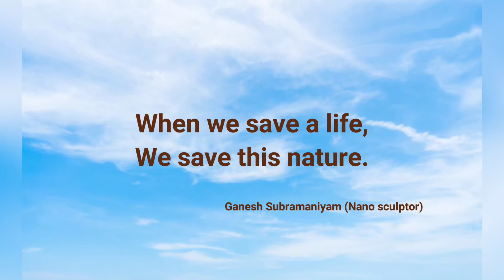ജീവിതത്തിലേക്ക് മടങ്ങിയ കാക്ക!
മരത്തിൽ കുരുങ്ങിയ ഏതോ ഒരു പട്ടത്തിന്റെ നൂലിൽ ഒരു ചിറക് കുരുങ്ങി രാത്രി മുഴുവൻ തൂങ്ങിയാടി അതിരാവിലെ പെയ്ത മഴയിൽ നനഞ്ഞു കുതിർന്നു ജീവൻ നഷ്ടപെടുന്ന അവസ്ഥയിലെത്തിയ ഒരു കാക്ക!  പൂജപ്പുരയിലെ ഗ്രൗണ്ടിൽ വച്ചു പ്രഭാതനടത്ത വേളയിൽ ഒപ്പമുണ്ടായിരുന്ന ഭാര്യ പ്രീതയാണ്  മരത്തിന്റെ ചില്ലകൾക്കിടയിലെ ആ കാഴ്ച ആദ്യം കണ്ടത്. അവിടെ ഉണ്ടായിരുന്ന ഒന്നു രണ്ടുപേരുടെ സഹായത്തോടെ ആ നൂലു പൊട്ടിച്ചു കാക്കയെ ഉടൻ താഴെയിറക്കി. മരണാവസ്ഥയിലായിരുന്ന കാക്കയെ ഒരു തുണിയിൽ പൊതിഞ്ഞു വീട്ടിൽ കൊണ്ടു വന്നു. നാലു ദിവസങ്ങൾക്കു ശേഷം ജീവിതം തിരികെ പിടിച്ചു ആ കാക്ക ആകാശനീലിമയിൽ പറന്നകന്നപ്പോൾ പ്രകൃതിയുടെ മനസ്സിനൊപ്പം ചേർന്നു നിൽക്കുവാൻ നിമിത്തമായതിലുള്ള ചാരിതാർഥ്യമായിരുന്നു മനസ്സിൽ..

നാനോശില്പി ഗണേഷ് സുബ്രമണ്യം.